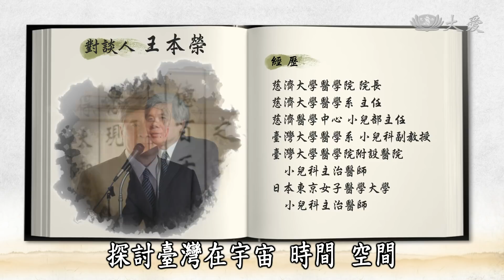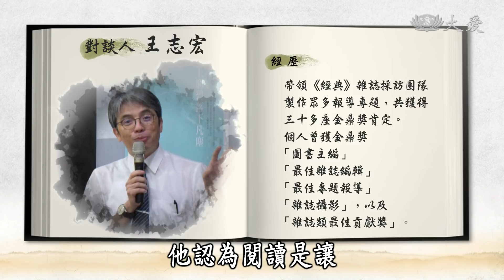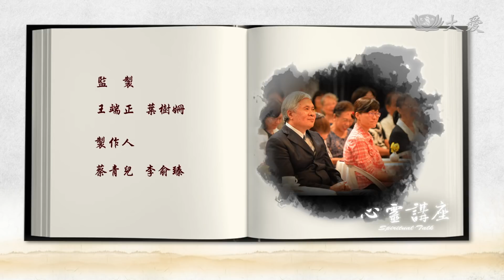【靜思書軒心靈講座】20180127 - 上窮碧落下凡塵 - 王本榮＆王志宏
王本榮，慈濟大學校長，以宇宙的宏觀角度，到物理量子間的微觀視角，探討臺灣在宇宙、時間、空間、歷史間的定位。他的人文關懷，流露於字裡行間，展現出對生命的省思，對社會的關懷。王志宏，慈濟人文志業平面總監暨經典雜誌總編輯，曾獲金鼎獎「雜誌類最佳貢獻獎」，他認為閱讀是讓自我成長的關鍵要素。

讓我們聆聽《上窮碧落下凡塵》，透過閱讀的角度，穿梭在時間與空間的向度，看見臺灣更多美好的可能。

(08430451)